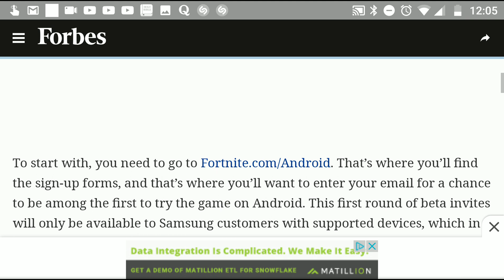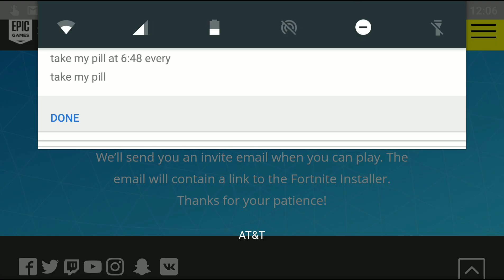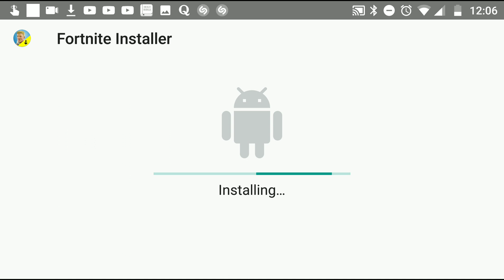SIGN UP FOR FORTNITE ANDROID NOW!!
It's actually official, I don't spam or give viruses!! Here is the actual official link:

Enjoy your gameplay!! I can't wait to play!